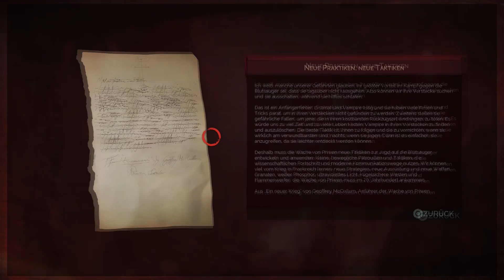Let's Play Vampyr - #3: Die Suche nach Indizien (German)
Auf zu mehr Fragen und eine weitere Blutspur

🎛️🎚️ Mischpult :
- XENYX Q802

⌨️Tastatur:
- Rii RK100+

💻 PC Setup:
- 16GB Corsair Vengeance DDR4-3000
- 500GB Crucial MX500
- 2TB Toshiba SATA III
- 700 Watt Enermax MaxPro